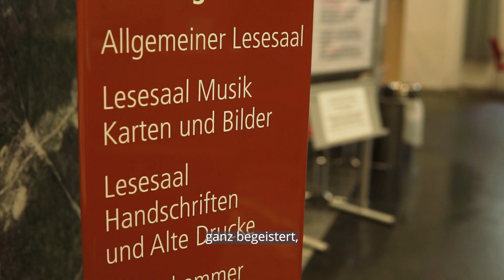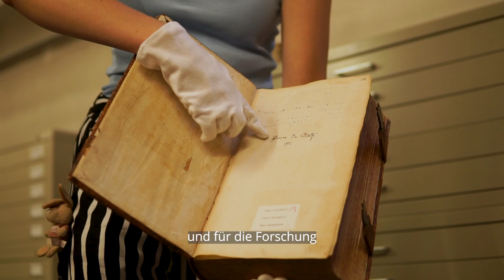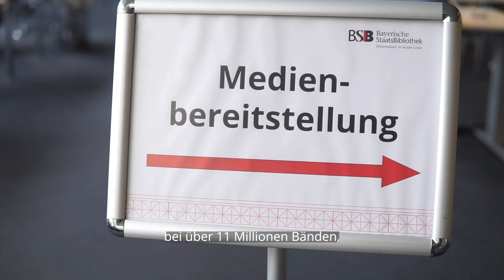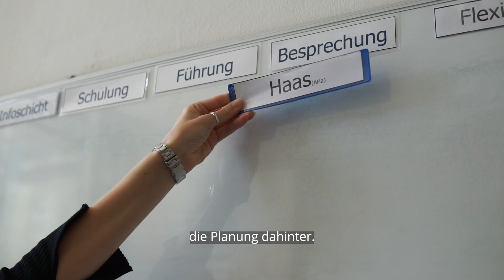TreppenTalk mit Anna Haas: Führungen und Schulungen an der Bayerischen Staatsbibliothek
In der zweiten Folge des TreppenTalks stellen wir euch Anna Haas, die Leiterin des Schulungs- und Führungsteams an der Bayerischen Staatsbibliothek, vor. Sie gibt uns spannende Einblicke in ihre Arbeit und erzählt von den über 250 Veranstaltungen, die jährlich an der BSB stattfinden. Außerdem verrät sie, warum touristische Führungen ihre Lieblingsveranstaltungen sind und mit welcher Info sie die Besucher am meisten überrascht.

Ihr wollt selbst an einer Schulung, Führung oder einem Webinar teilnehmen? Dann schaut hier vorbei

Inhalt:
00:00 Intro
00:19 Was macht das Schulungs- und Führungsteam?
00:43 Veranstaltungen an der BSB
01:36 Touristische Führungen
02:25 Literatur und Medien an der BSB
02:52 Annas Aufgaben im Führungs- und Schulungsteam
03:28 Anna an der BSB

Video & Konzeption: BSB Kommunikation / Annabell Heitz & Sabine Gottstein